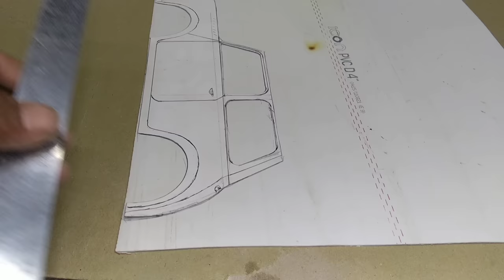MAKE A MORIS MINI CAR PVC PIPE MATERIAL | MOBIL MR. BEAN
membuat mobil mini moris dari bahan pipa pvc, mobil @Mr Bean